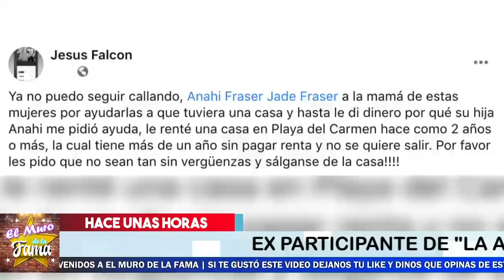🔴🔥[2021] 𝗘𝘅𝗵𝗶𝗯𝗲𝗻 A Jade Fraser 𝗣𝗢𝗥 𝗡𝗢 𝗣𝗔𝗚𝗔𝗥 𝗟𝗔 𝗥𝗘𝗡𝗧𝗔 Desde Hace Un Año❌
¡ SON UNAS SlNVERGÜ3NZAS Y SIN ESCRUPUL0S !
EN EL OJO DEL HU-RA-CAN JADE FRASER POR NO PAGAR Y NO QUERER SALIR DE LA PROPIEDAD...

 𝗘𝘅𝗵𝗶𝗯𝗲𝗻 A Jade Fraser, 𝗣𝗢𝗥 𝗡𝗢 𝗣𝗔𝗚𝗔𝗥 𝗟𝗔 𝗥𝗘𝗡𝗧𝗔,Desde Hace Un Año, Jade Fraser ,  Jade Fraser  INSTAGRAM, NOVELAS DE  Jade Fraser , novelas recientes de  Jade Fraser , que le paso a  Jade Fraser , el muro de la fama,¿Quién es el novio de Jade Fraser?, ¿Quién es el novio de Jade Fraser? ¿Qué significa Jade Fraser?,¿Qué significa Jade Fraser?,¿Dónde nació Jade Fraser?,¿Dónde nació Jade Fraser?,¿Cómo se llama en la vida real Daniela Ripoll?,¿Cuántos años tiene la actriz Jade Fraser?,¿Qué edad tiene azul Guaita?,¿Cómo se llama Marisol de Hasta el fin del mundo?,¿Cuál es la verdadera edad de Paulina Goto?,¿Qué signo es Paulina Goto?, chisme no like, chisme en vivo.

¡ BIENVENIDOS ‼️

Entertainment
Television program
noticias de espectaculos
espectaculos noticias
noticias de la farandula
tv mexicana
Televisa espectaculos
chismes
escandalo de los famosos 2021
farandula 2021
chisme de farandula
karol tamiko
programa hoy
suelta la sopa
polemica
Ventaneando